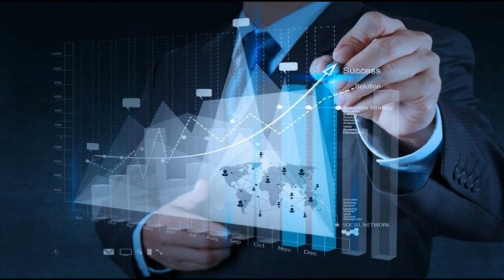කෙනෙකු වට්ටන්න 'අවාසනාවකට' පුළුවන්ද?